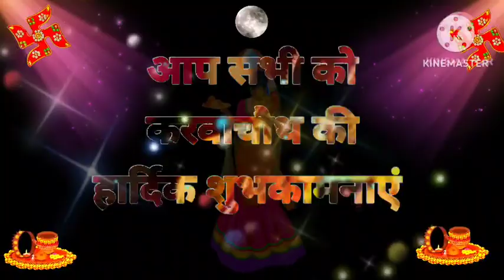jo hame aapki ek jhalak mil jaye to vrat poora ho jaye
yuvaan Saluja creations Editing - kinemaster software